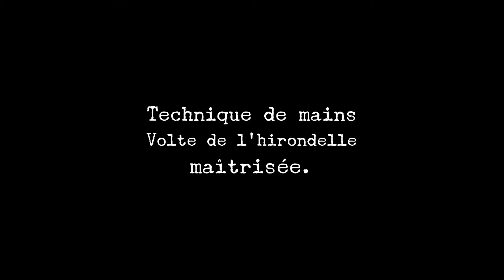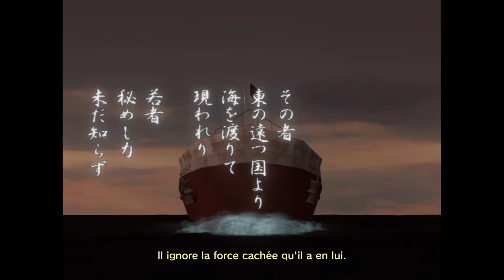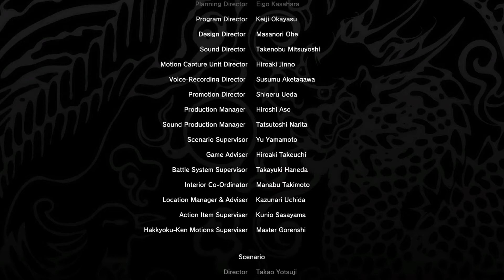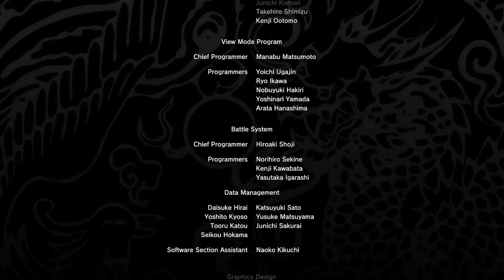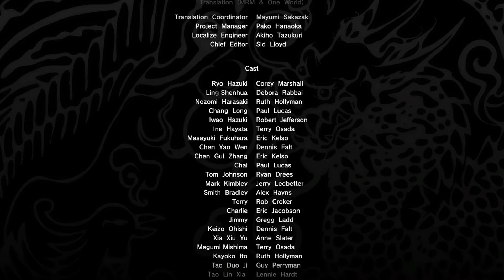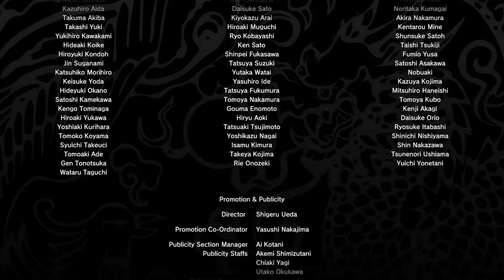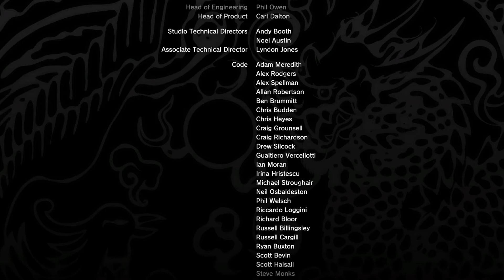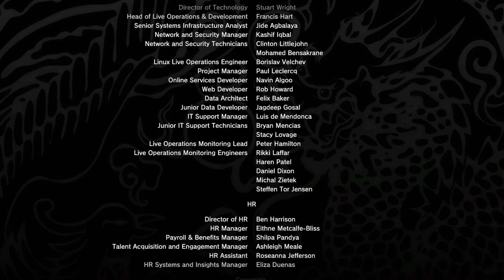shenmue 1 partie 12